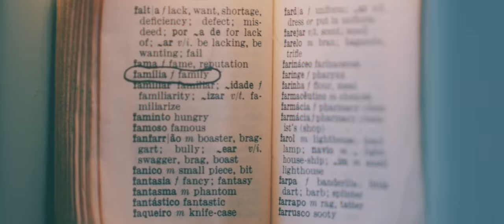Want to discover my Alentejo? feat. Maureen Ferguson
Winner Best Alentejo Film at the Art&Tur Internacional Film Festival 2018

Official Selection Art&Tur Internacional Film Festival 2018

"In the Alentejo, time has more time, it is as if the sky has no end, there is always a smile and room for one more."

Maureen Ferguson fell in love with a Portuguese and now calls the Alentejo home.

Video Credits:
Idea by Nelson Carvalheiro
Script by Nelson Carvalheiro
Images by Nelson Carvalheiro & Emanuele Siracusa
Edited by Nelson Carvalheiro

O meu montinho by Sons do Restolho